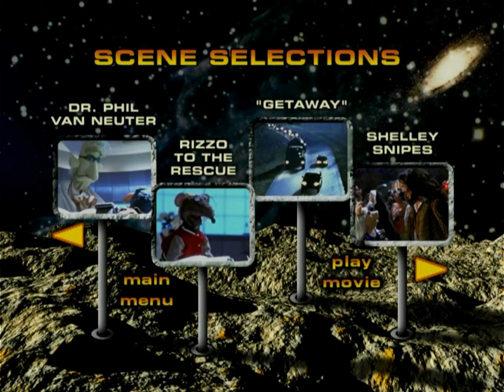Muppets from Space 1999 DVD Menu Walkthrough (HQ)